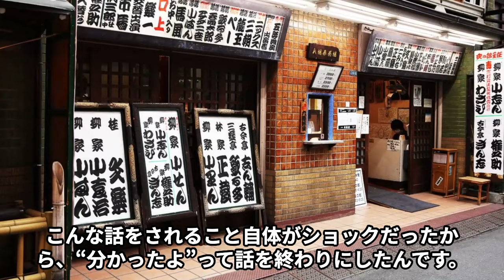桂三木助の絶望の最期に絶句…"自殺"の原因となった大御所落語家の"いじめ"が…「落語界のシティーボーイ」4代目の母が涙して告白した"息子の死"の真相とは…5代目襲名した甥の本音に驚きを隠せない…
2001年、43歳の若さで自ら命を絶った四代目桂三木助。その死の背後には、春風亭小朝による「いじめ」があったと泰葉がブログで告発し、大きな波紋を広げました。落語界のシティーボーイと称された彼の華々しい人生と、心の葛藤を紐解きながら、彼の悲劇的な最期の真相に迫ります。果たして本当の原因はどこにあるのでしょうか？